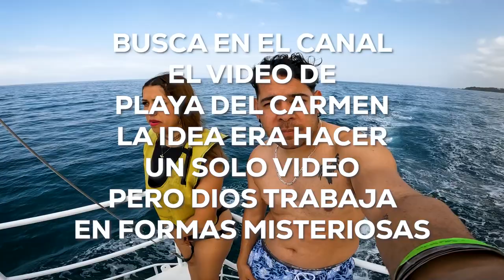CANCÚN, Playa GAVIOTA AZUL y LONGBOARD CRUISING en zona hotelera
La primera parte de mi viaje a a quintanaroo recorri varios lugares, pero el video no tiene ni pies ni manos jaja, como sea pude acomodar dos videos, este es el primero y esperen el segundo en estos dias.